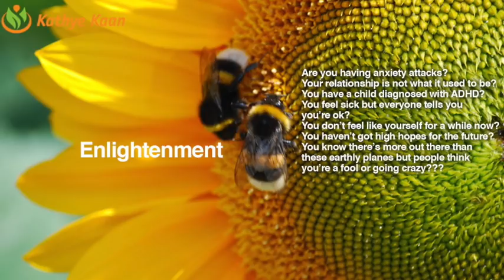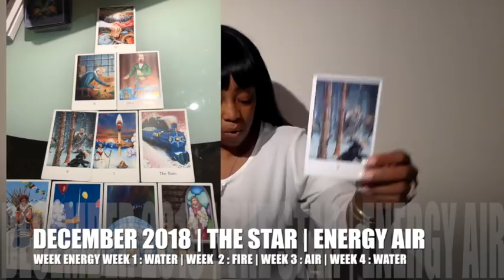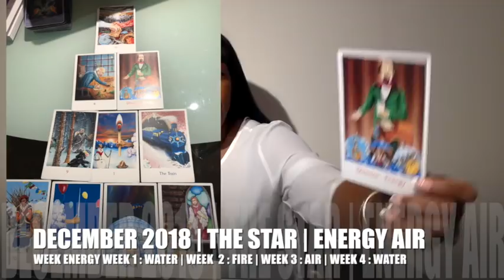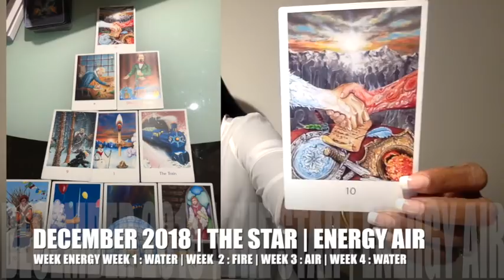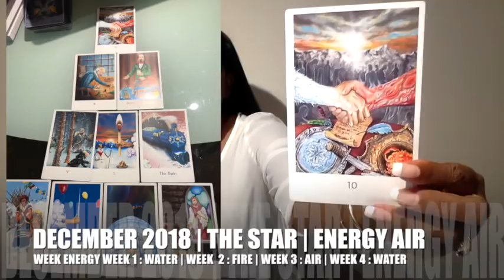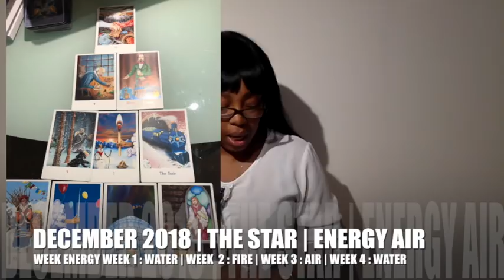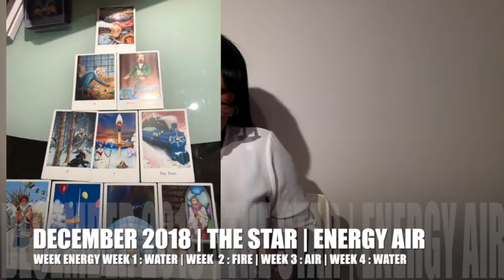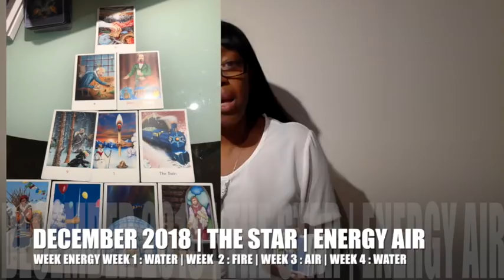CANCER DECEMBER 2018 | NEWS OVER A BABY | MISSING YOUR FAMILY | MONEY IS GOOD